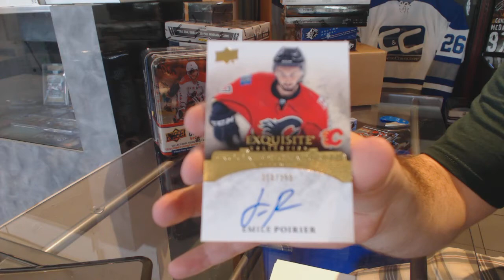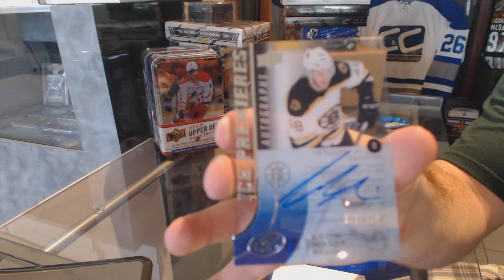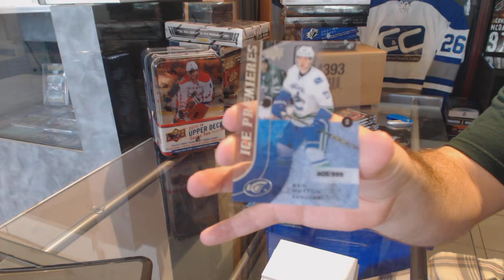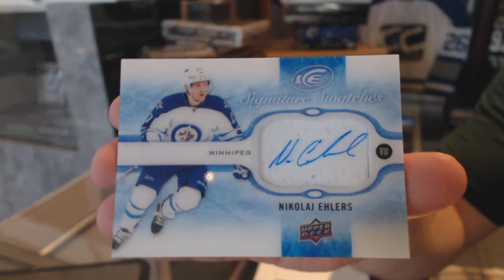Mabrilliant's 15-16 Upper Deck Ice Hockey 2 Box Break